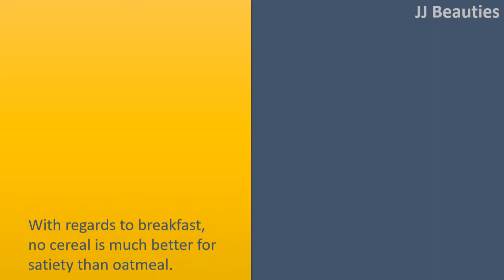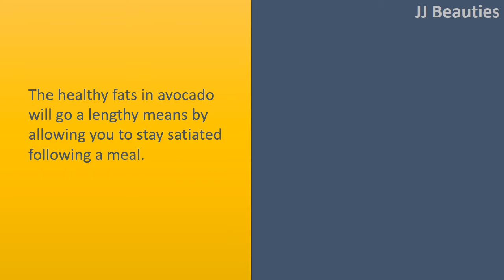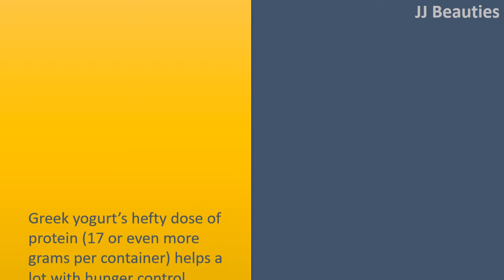Well Balanced Meals Which Help You Are Feeling Full|Oatmeal, Eggs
Well Balanced Meals Which Help You Are Feeling Full.

Oatmeal.
With regards to breakfast, no cereal is much better for satiety than oatmeal.
It offers a wellbalanced mixture of " floating " fibrous carbohydrates and protein.
Unlike white carbs (like Rice or white flour), oatmeal is really a slowburning carb meaning it takes more time and effort for you to metabolize.  Which means that oatmeal €˜sticks for your ribs' helping you are feeling full longer.

Eggs.
Another super breakfast food, eggs are full of protein which fits wonders to keep you full.
A breakfast which includes eggs will carry you thru to lunch quickly and easily!  Pair it with a few fiber (by means of fruit, veggies or oatmeal) and you have the most crucial meal during the day covered!

Avocados.
The healthy fats in avocado will go a lengthy means by allowing you to stay satiated following a meal.
These unsoaked fats will also be essential for the absorption of certain vitamins.
As an additional benefit, the monounsoaked fats in avocados speed up your metabolic process.

Almonds along with other Nuts.
These dietary superstars contain both healthy fats AND fiber which interact to fulfill your hunger and hold you over until the next meal.

Greek Yogurt.
Greek yogurt's hefty dose of protein (17 or even more grams per container) helps a lot with hunger control.
All of this protein has the additional advantage of helping parts of your muscles to correct and also be, making Greek yogurt a perfect publishworkout snack.